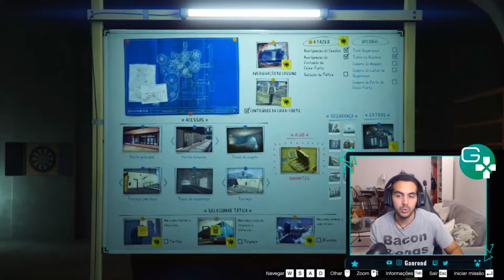Como mudar o conteúdo do cofre no cassino do GTA 5 Online - Dicas GTA V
Quer saber como escolher o que vai roubar dentro do cassino no GTA V Online?
Nesse vídeo você aprenderá a forma mais fácil de fazer isso, só precisará de um pouco de paciência, mas funciona 100%!

Como faremos as preparações iniciais do cassino?

Gostou?